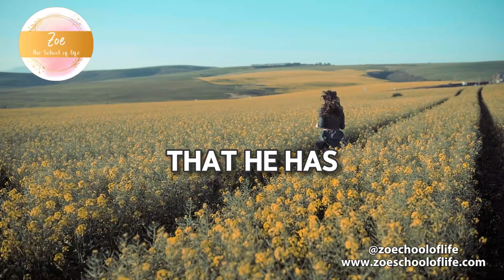God is Preparing You For The Husband He Has For You | Christian Motivation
In this Christian motivation video, discover how God is preparing you for the husband He has for you. Trust in His plan and have faith in His timing.

Ask Coach Victoria: Your Christian Dating and Relationship Questions Answered!

Welcome to "Ask Coach Victoria" where I, Coach Victoria (certified pre marital counsellor) bring you the best Christian dating and relationship advice tailored specifically for women. 🌸 In this video, I share my journey as the founder of Zoe School of Life,  being a dating coach and as I will answer your questions I'll explain how I can help you navigate the world of dating and relationships through the lens of faith.

✨ Are you struggling to find a godly partner?
✨ Do you want to build a Christ-centered relationship?
✨ Need tips on how to approach dating as a Christian woman?

I'm here to answer all your questions and provide you with the guidance and support you need. Whether you're single, dating, or in a committed relationship, my goal is to help you cultivate healthy, loving, and spiritually enriching connections.

📩 Leave your questions in the comments below, and I will personally respond to as many as I can in upcoming videos.

**Remember:** Your love story is a journey, and I'm here to help you every step of the way. Let's grow in faith and love together.

### Additional Keywords
- Christian dating coach
- Relationship advice for Christian women
- Christian dating tips
- Finding a godly partner
- Building a Christ-centered relationship
- Christian singles advice
- Godly dating tips
- Christian relationship guidance
- Spiritual relationships
- Faith-based dating advice

References for background sound and videos
People to credit